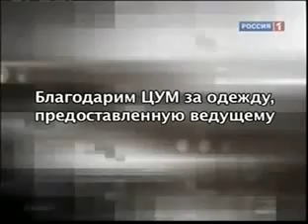26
"Липоаспирацию, выполненную непрофессионалом обсуждают в программе "Прямой эфир" Михаил Зеленский и Александр Тепляшин"